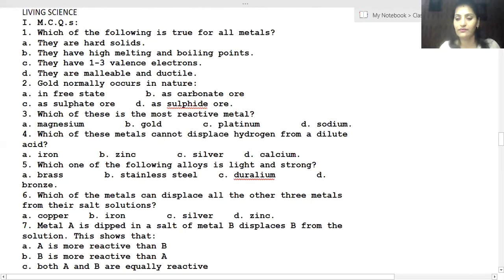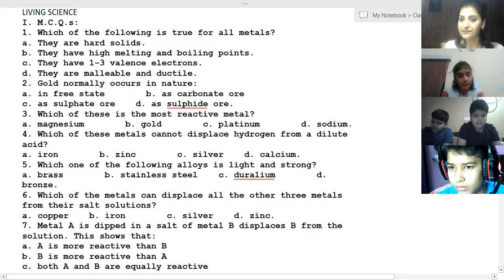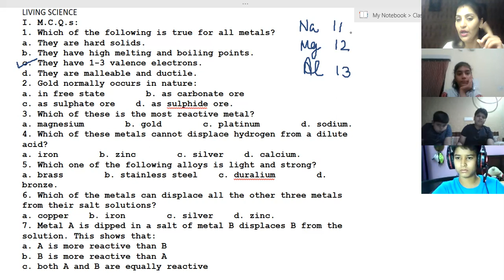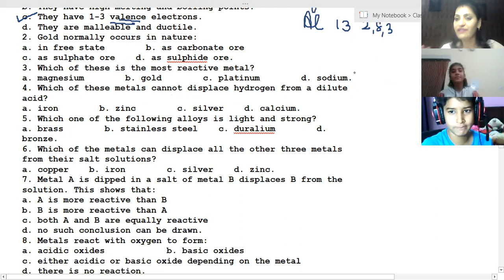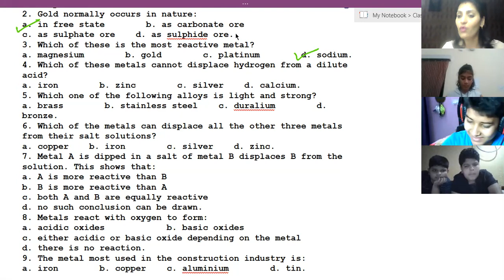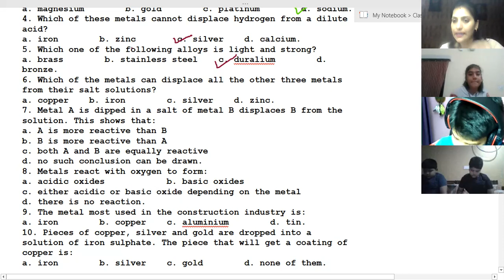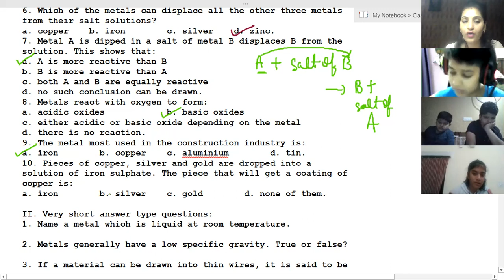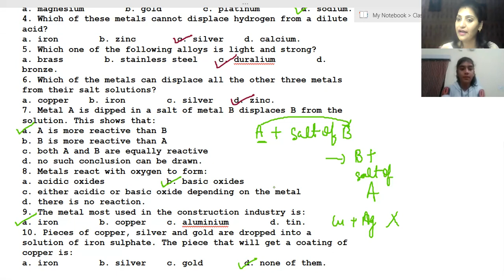MCQs Metals & Non metals Class 8th by Nandini Ma'am.